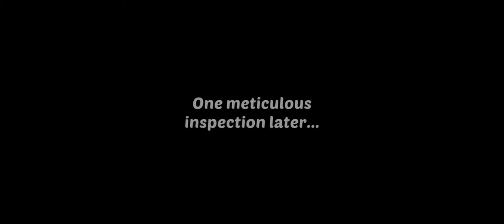Homescapes The Printing Room Day 5 - Mountain Estate Day 29